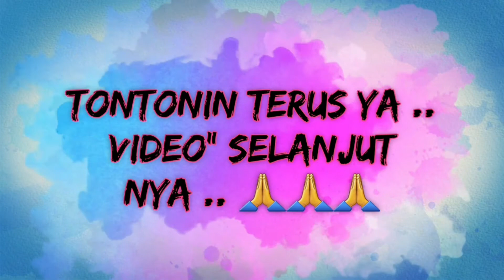unboxing mainan kasir-kasiran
AssaLamu'aLaikum ,,
keseruan hayfa unboxing mainan kasir-kasiran ..